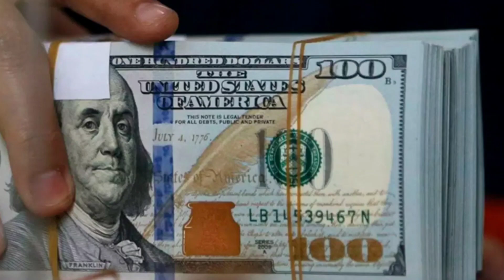Доллар ошиб Рубл курси тобора тушиб бормоқда/Ўзбекистонда доллар ва рубл курси бугун/Dollar va rubl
Рубл курси яна ошди/Ўзбекистонда доллар ва рубл курси бугун/O‘zbekistonda dollar va rubl kursi bugun
Xabarsiz Qolmang